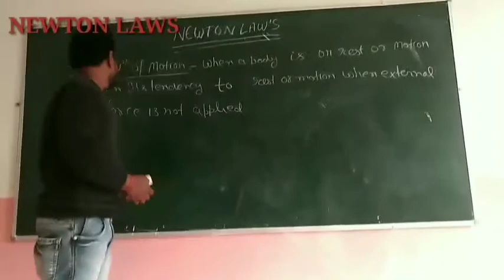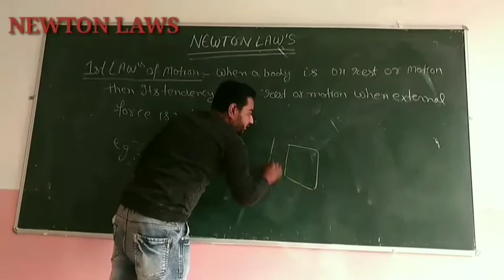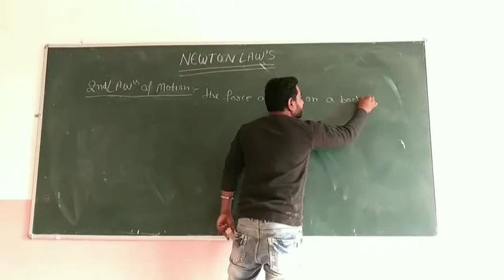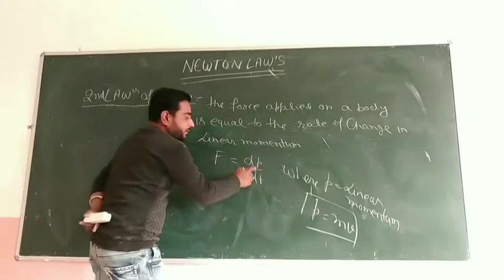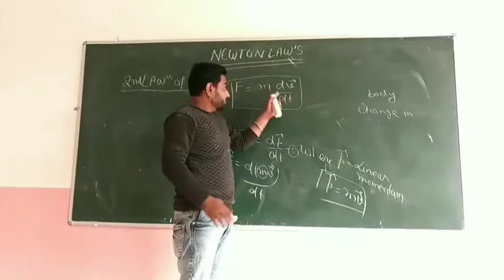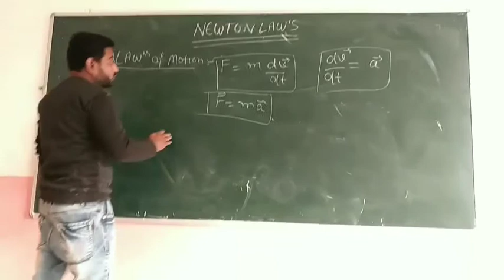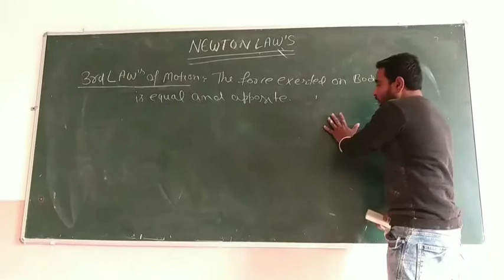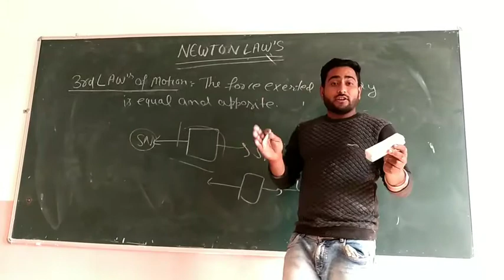kkstudypoint Lawmotionbykrishankumar# # NEWTON'S LAW OF MOTION |1ST 2ND 3RD LAW MOTION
newtonlawsmotionbykkstudypoint # # NEWTON | 1st ,2nd, 3rd | LAWS OF MOTION | By KK
# Newton LAWS of MOTION by Kk Study Point
1st 2nd 3rd LAWS of MOTION by Kk ##
physics all topics #
math topic #
1st2nd3rdnewtonlawmotionbykk# # NEWTON LAW OF MOTION | By KK Study Point #
newton'slawmotionbykk# # NEWTON'S LAW OF MOTION | By KK Study Point # 1st 2nd 3rd law of MOTION #